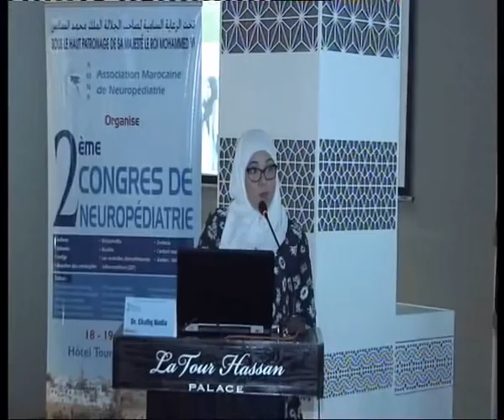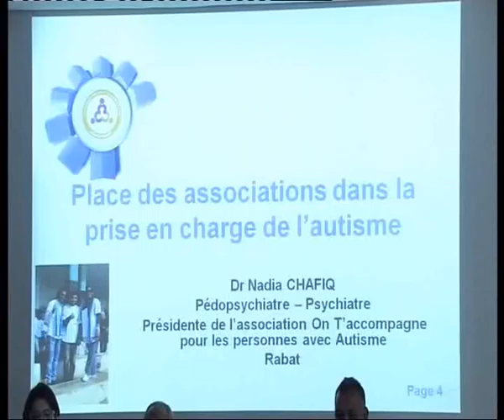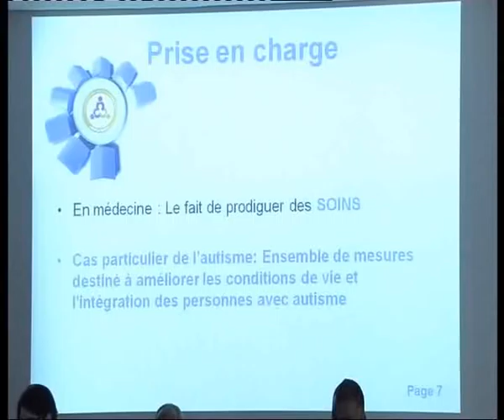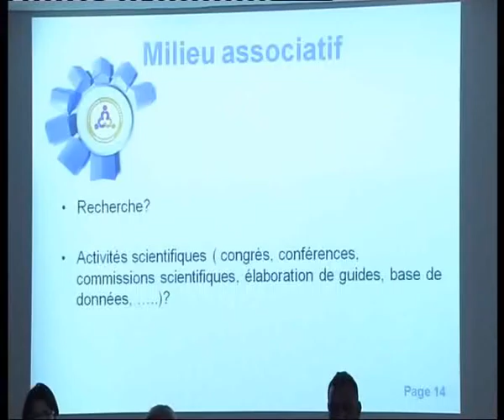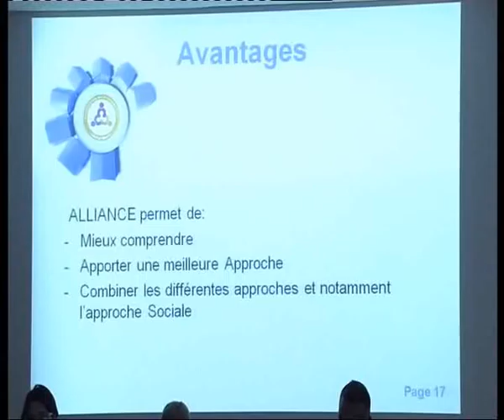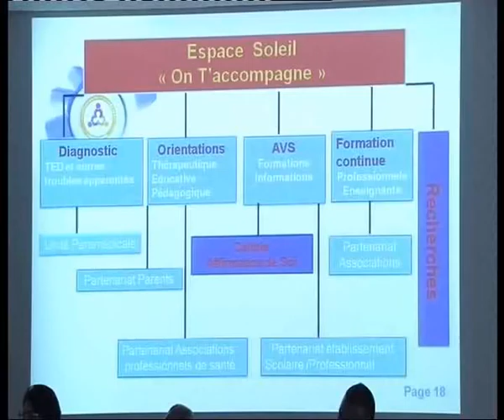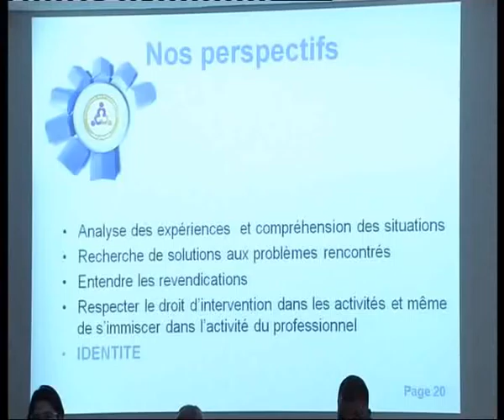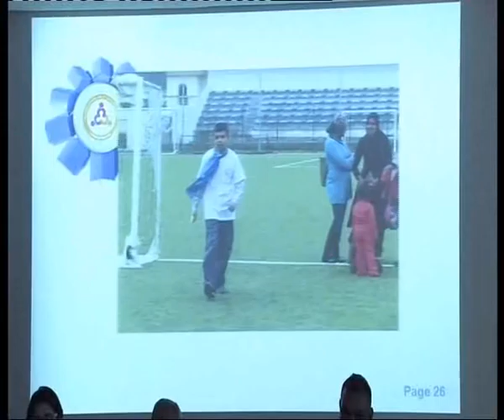Dr Chafiq Nadia Place des association dans la prise en charge de l'autisme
2 ème congres de la neuropédiatrie à rabat Maroc, l'intervention du Dr Chafiq Nadia Place des association dans la prise en charge de l'autisme